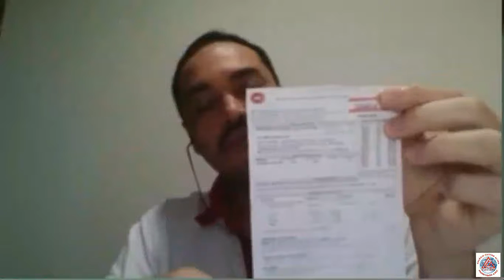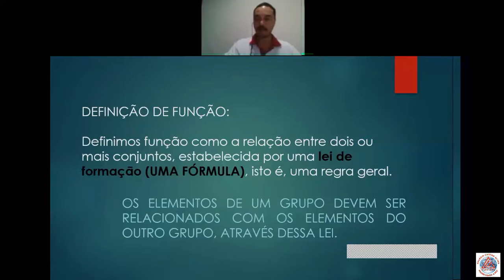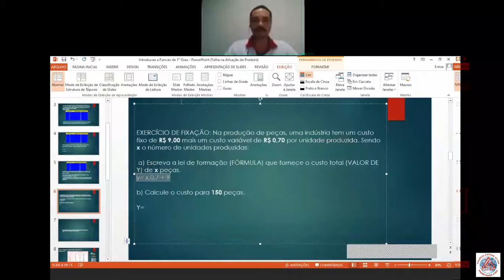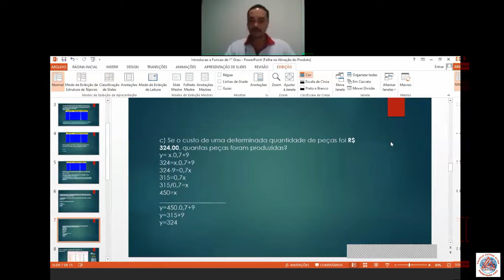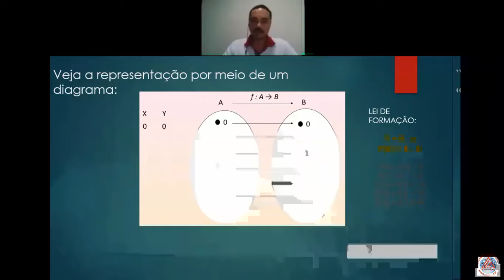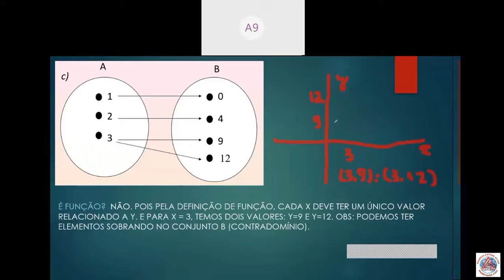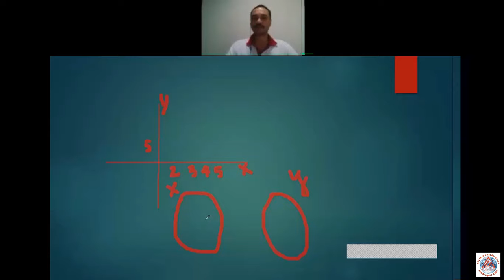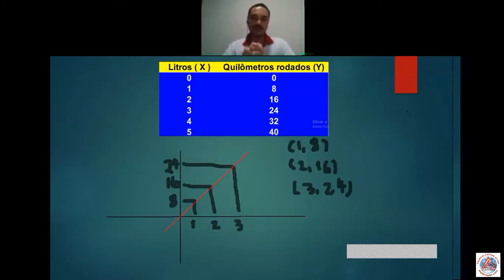Videoaula de Matemática - Professor Rodrigo - Live - 9º Ano AB - Introdução Função de 1º grau